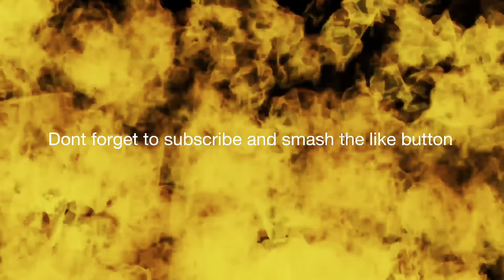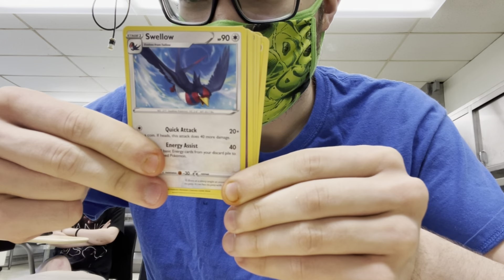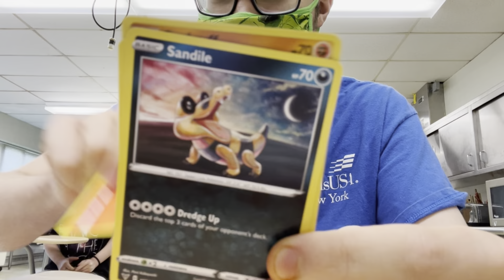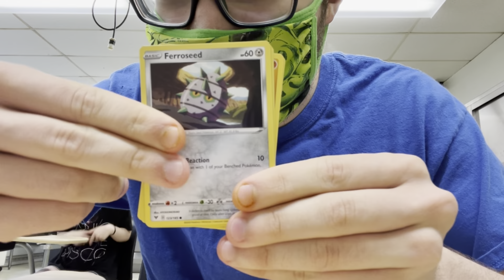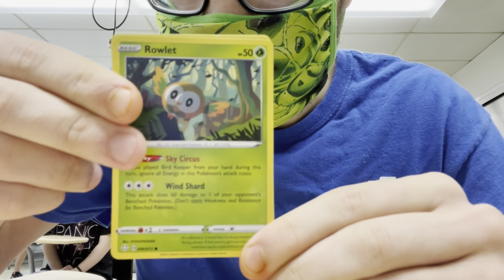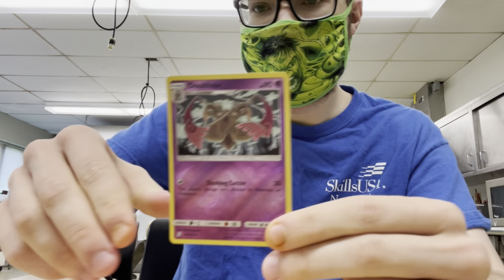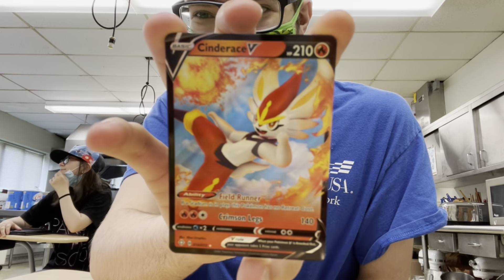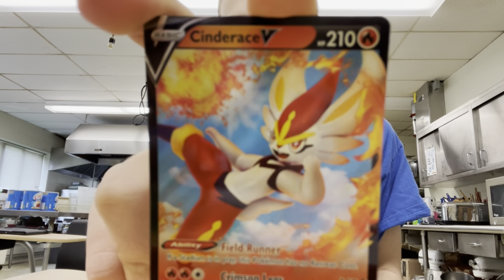Opening 50 Pokémon card pack